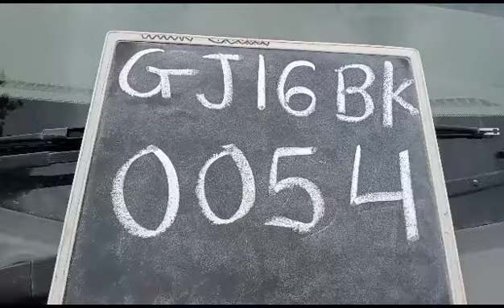2014 Nissan Sunny XV (D)